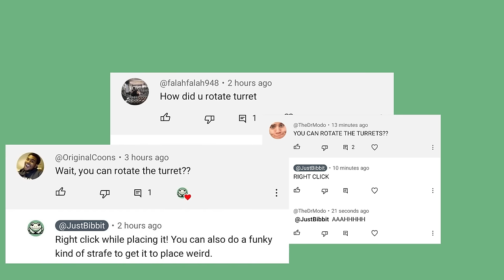turret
People asked me a ton of questions about my kit when I uploaded my last video. I tried to answer them without wasting anyone's time. Here's how to use a turret and mines in the finals. No filler all killer.